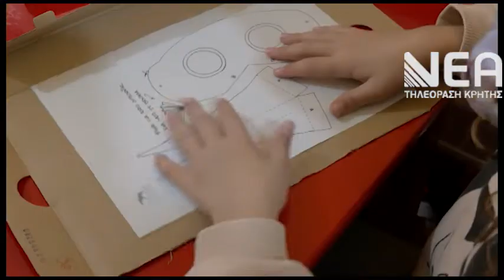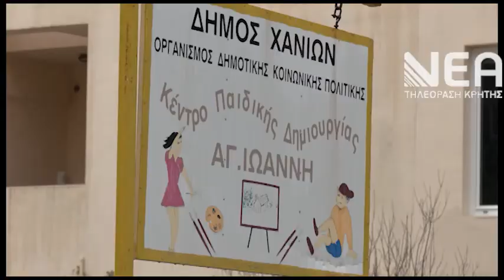ΑΠΟΚΡΙΕΣ ΜΕ ΕΠΑΝΑΧΡΗΣΙΜΟΠΟΙΗΣΗ